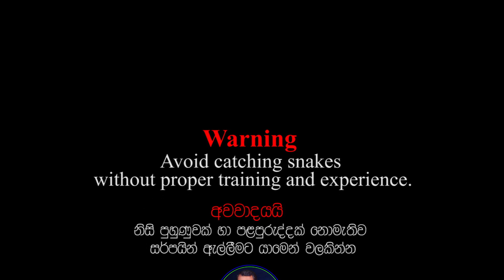Huge cobras released on Il Pun Poya day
Huge cobras released on Il Pun Poya day - Snakes Guardian